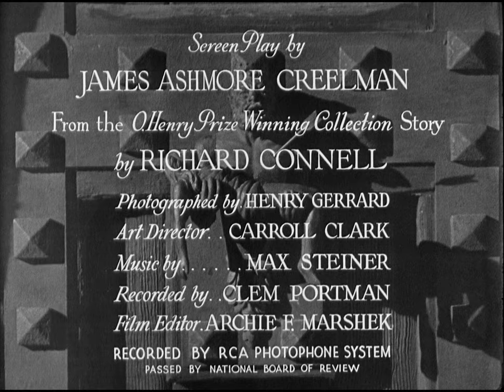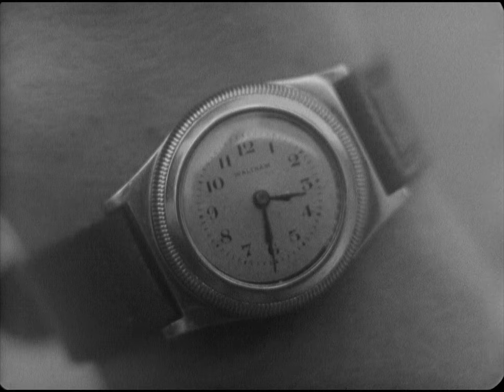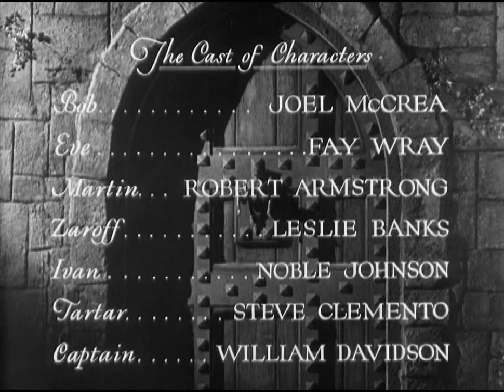1932 "The Most Dangerous Game" Joel McCrea, Fay Wray dir. Ernest B. Schoedsack BLURAY 1080p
Directed by Ernest B. Schoedsack, Irving Pichel
Screenplay by James Ashmore Creelman
Based on "The Most Dangerous Game" 1924 story in Collier's by Richard Connell
Produced by Merian C. Cooper, Ernest B. Schoedsack
Starring Joel McCrea, Fay Wray, Leslie Banks, Robert Armstrong
Cinematography Henry W. Gerrard
Language English
Budget $219,869

The Most Dangerous Game is a 1932 American pre-Code horror film, directed by Ernest B. Schoedsack and Irving Pichel, starring Joel McCrea, Fay Wray and Leslie Banks.

The movie is an adaptation of the 1924 short story of the same name by Richard Connell;[3] it is the first film version of the story. In the United Kingdom, the film was released as The Hounds of Zaroff.[4]

The plot concerns a big game hunter who deliberately strands a group of luxury yacht passengers on a remote island where he can hunt them for sport.